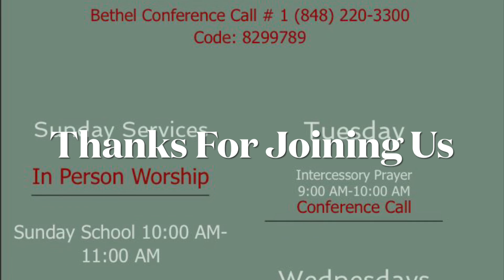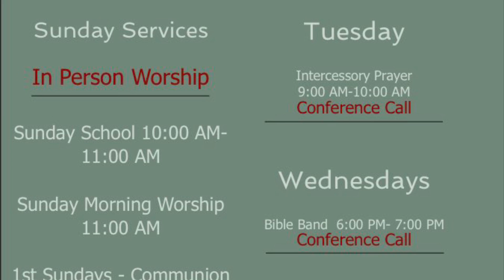COGIC YPWW 11/13/2021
Lesson 11
THE WRONG AND RIGHT WAY TO FAST

Bethel Conference Call #

Code: 8299789